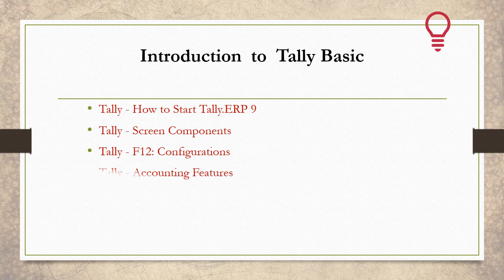Tally Baisc -OM SAI COMPUTER EDUCATION